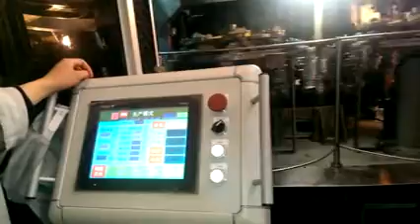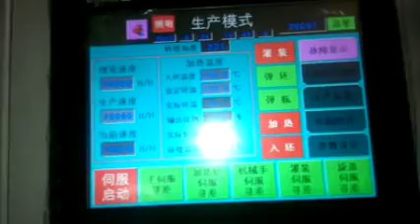24000BPH+combi block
Description